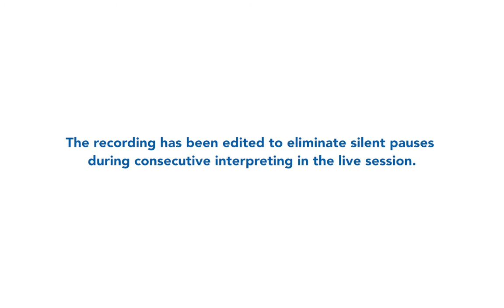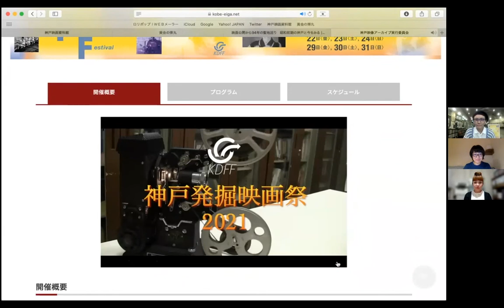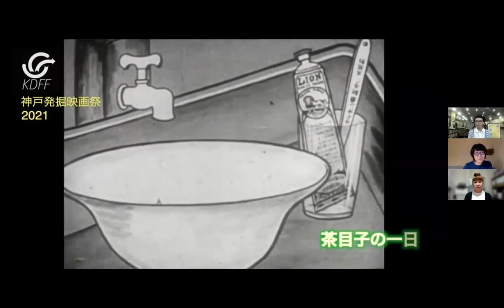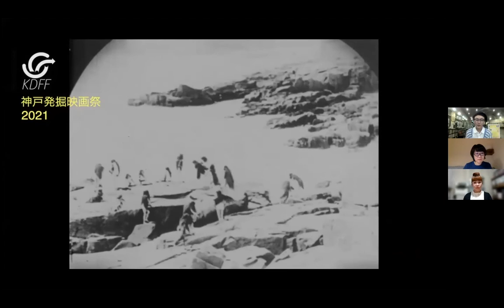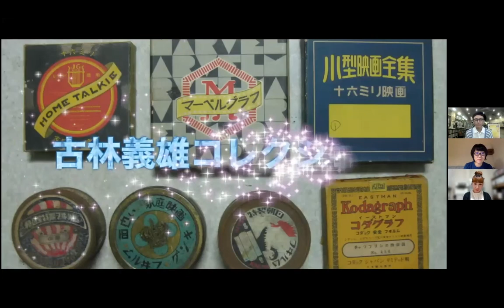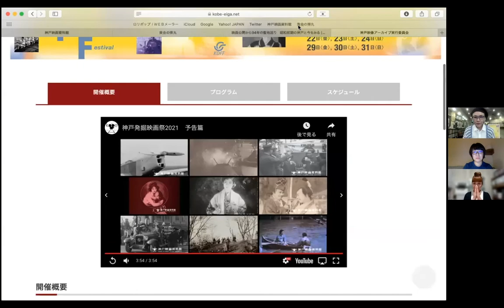KOLEKTIF ASIA - Talks with Noriko Tanaka (The Golden Bullet)